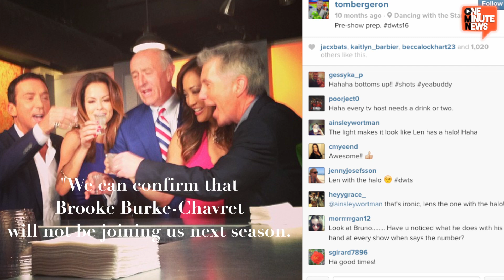Dancing with the Stars: Brooke Burke-Chavret Replaced by Erin Andrews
Brooke Burke-Chavret has been the beautiful counterpart to Tom Bergeron for seven seasons. She will now be replaced by Erin Andrews when season 18 begins. Brooke wasn't the only one to get the axe from the show, the band will join her on the way out the door.